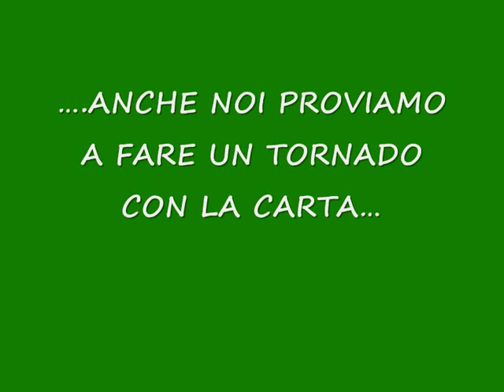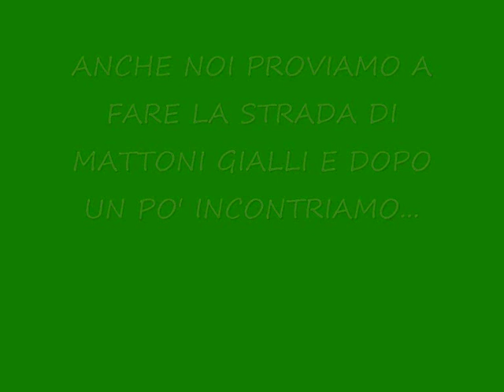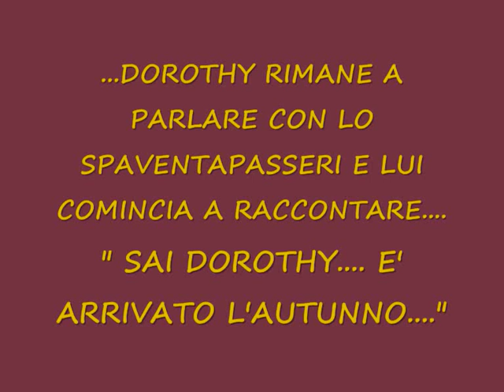Il Mago Di Oz, Scuola dell'Infanzia di Bolca, ICSGI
Video realizzato dalla Scuola dell'Infanzia di Bolca (IC San Giovanni Ilarione) a.s. 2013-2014